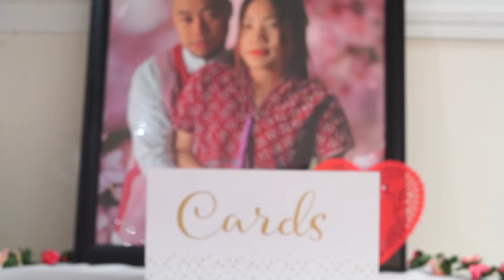Karen Wedding song ( Mu Mu & Hsa N Moo) 01, 16, 2022